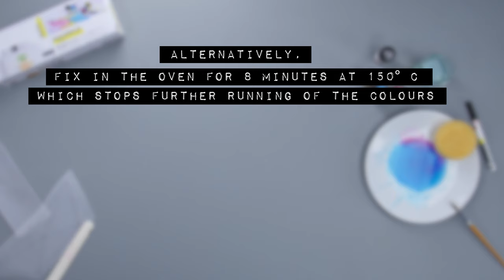DIY Instruction: Design your own bags with Marabu Textile Aquarelle 🎨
In our Marabu DIY instruction you will learn how to design textiles such as cushions or carrier bags from fabric yourself. With Marabu's highly brilliant, pigmented, water-based watercolour paint for light textiles (with a synthetic fibre content of up to 20%), you give your cushions a very special touch and create a feel-good atmosphere within your own four walls. 😍

DIY Instruction in four steps:

1. Place the fabric on a smooth, non-absorbent surface (e.g. transparent film / freezer bag) and secure if necessary with masking tape. Use a sponge to thoroughly moisten the area on which the watercolour motif is to be painted. The wetter the fabric, the more the watercolour will keep flowing.

2. Use the brush to paint the watercolour onto the fabric. The wetter the brush, the more the paint will keep flowing.

3. For drying and fixing, place the damp motif flat on baking paper and then in the oven (8 minutes / 150 °C). After fixing, the fabric is washable up to 40 °C. When air-drying, the watercolour paint may bleed some more.

4. Afterwards it is possible to add decoration to the watercolour with the Textil Painter. After fixing, the fabric is washable up to 40 °C.

You don’t want to miss any DIY-videos by us?